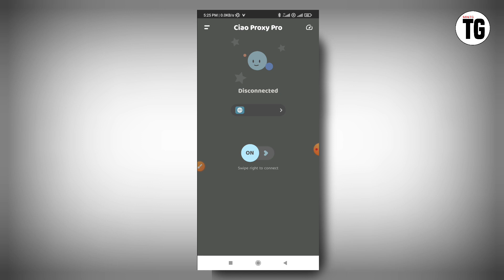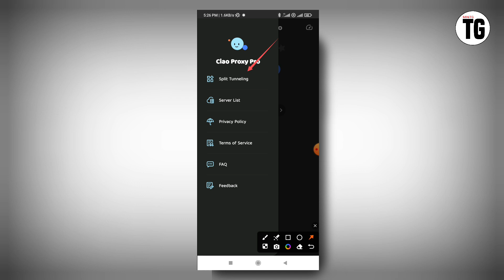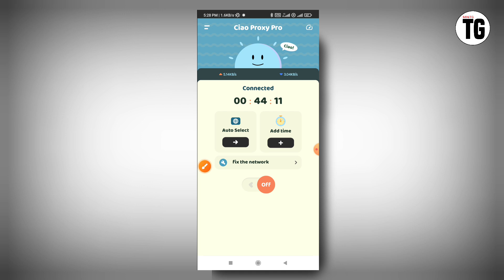ciao proxy pro app kaise use kare | ciao proxy pro app kya hai | ciao proxy pro app review